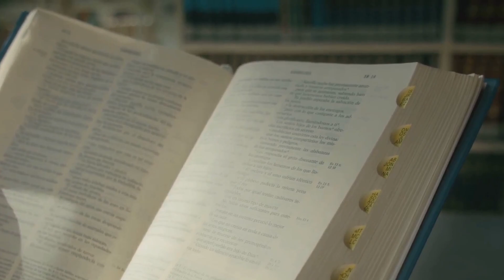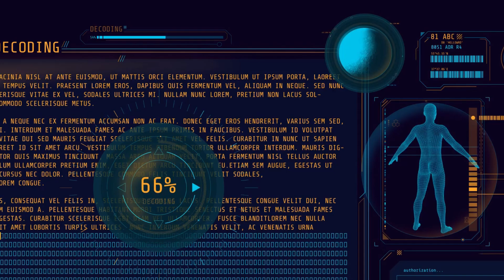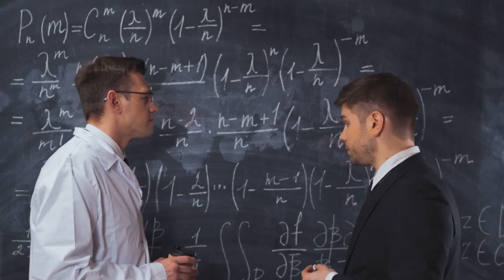Unraveling the Enigma: Why Can't They Reject Evolution?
Intrigued by the ongoing debate around the theory of evolution? 🤔 Curious to delve into the complex reasons why rejecting it isn't as simple as it may seem? 🌍🔬 Look no further! In this thought-provoking video, we uncover the truth backed by scientific consensus, leaving no room for misleading conspiracy theories. 🚫💡 Join us as we explore the fascinating world of evolutionary science, shedding light on the intricacies and debunking common misconceptions. 📚🔍 Let's broaden our understanding together, one step at a time! 🤝

🌟 Together, we can foster a more informed and evidence-based society. 🙌✨